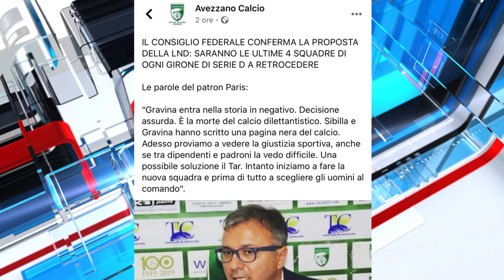Playoff-out piano B, algoritmo piano C. Giù Chieti e Avezzano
Nel servizio l'esito dell'atteso Consiglio Federale odierno che detta le regole per la ripartenza di A, B e C. In Serie D recepite le proposte della Lnd: Chieti e Avezzano retrocedono in Eccellenza